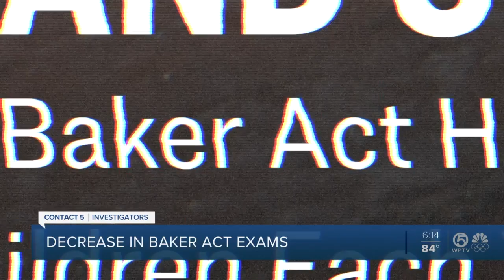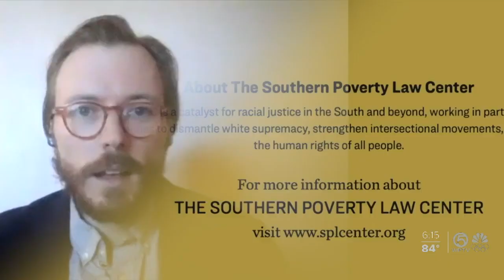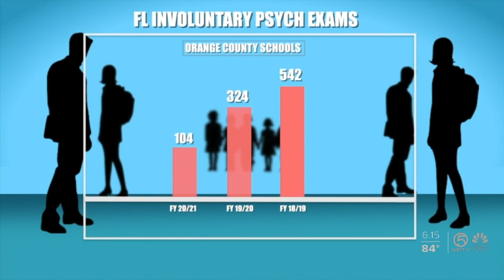Baker Act exams decrease for the first time in more than 20 years during the year of pandemic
For the first time, the number of Baker Act exams in Florida decreased. Investigative Reporter Katie LaGrone explains why, and some say, the pandemic doesn’t explain it all.